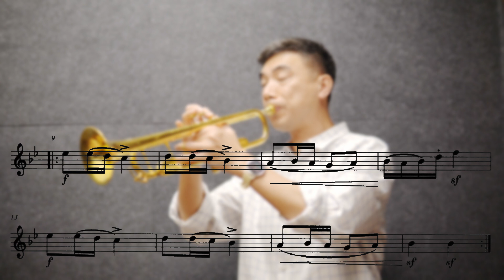Trojky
Trojky from three Moravian Folk Dances
Janacek
arr. John Wallace & John Miller

Demonstration for
75th Hong Kong Music Festival,
Hong Kong Schools Music and Speech Association
Trumpet Solo - Primary School Junior Class N445

For the competition, only the second section (bar 9-16) should be repeated.
Since it is a demonstration and would like to capture a full picture of the piece, I repeated both 2 sections.
Have Fun!
請大家注意：比賽只需重復第二段。既然是示範本，亦為了樂曲的完整性，我決定兩段都有重復。大家要留意哦！